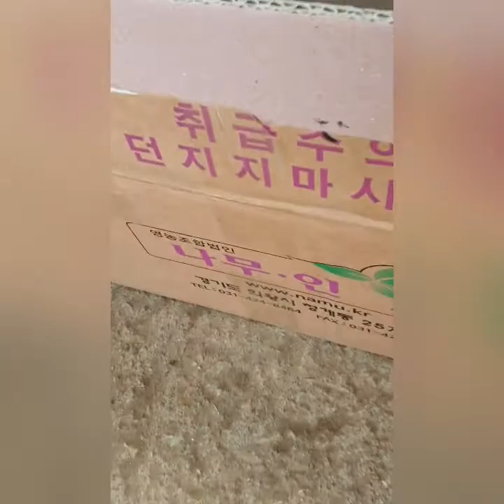묘목과 모종 나무.인 에서 구입했다!황철쭉5그루/송엽국12포트/무화과2그루/칸나구근5뿌리/샤인머스켓2그루/목백합 튜립나무5그루/봄이되면 바우새미농원에 묘목심기!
구입하다!